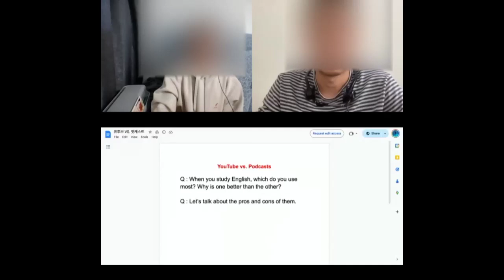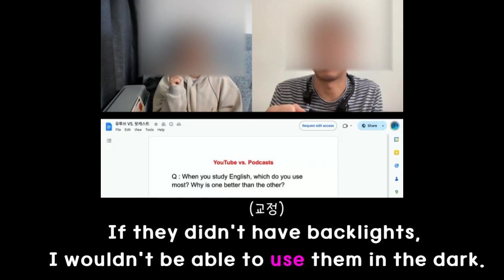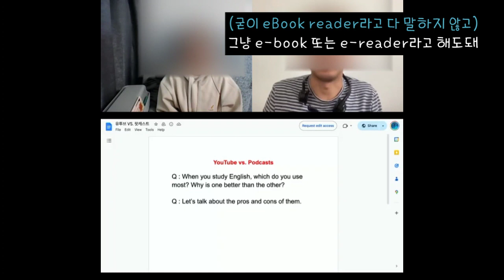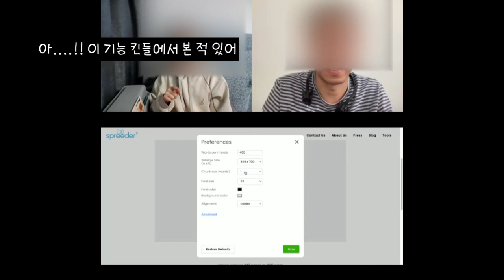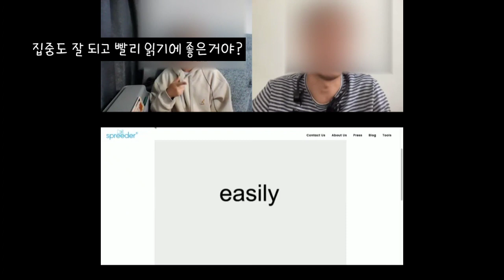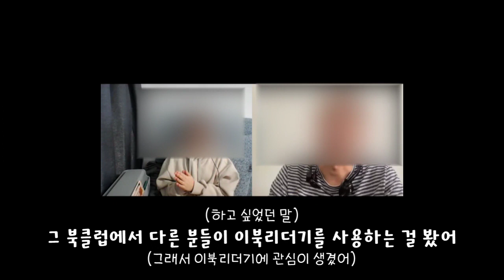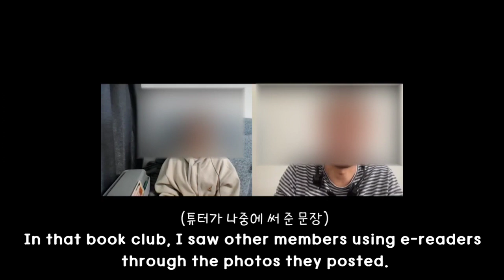[캠블리 기록] 튜터만 바뀌고, 주제는 그대로 (이북리더기, 북클럽 모임 등에 대해서 얘기)